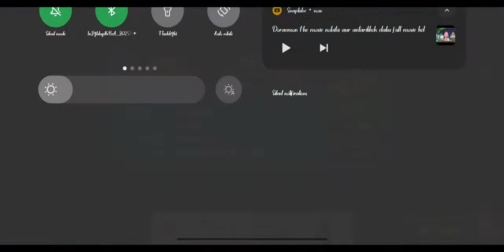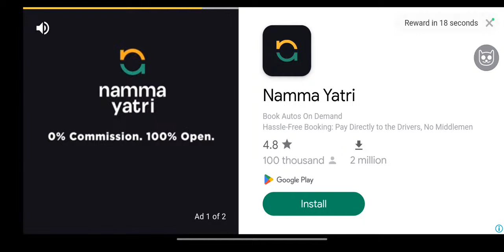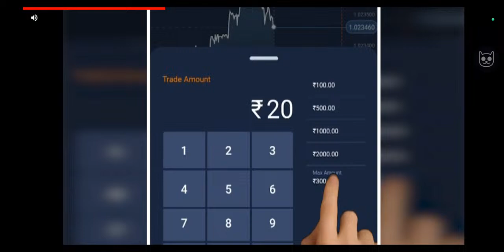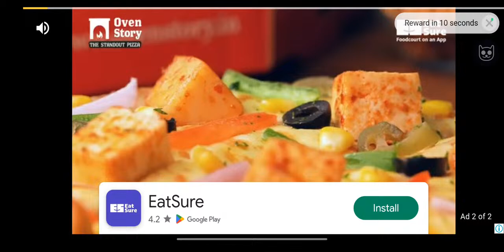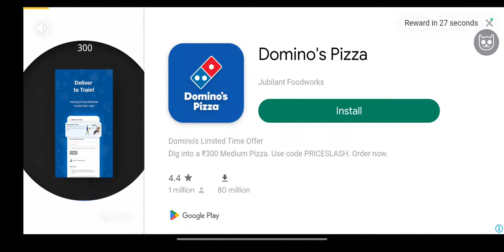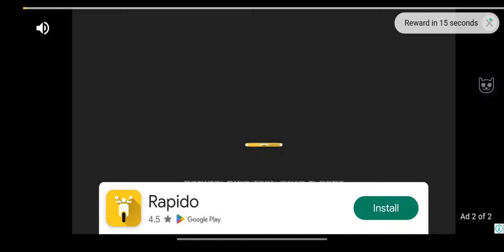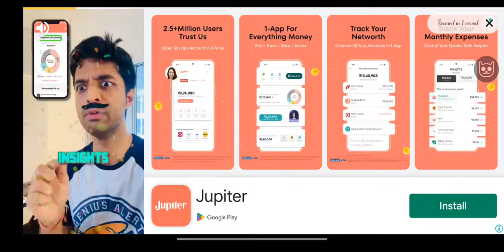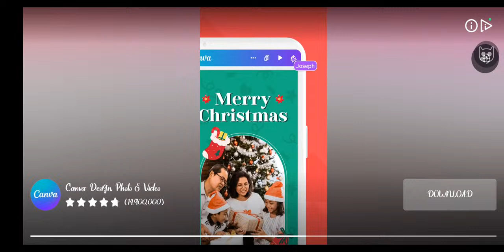NEW MAKS ANT 2018 TRUCK BUYING IN TRUCK SIMULATOR ULTIMATE PART-3